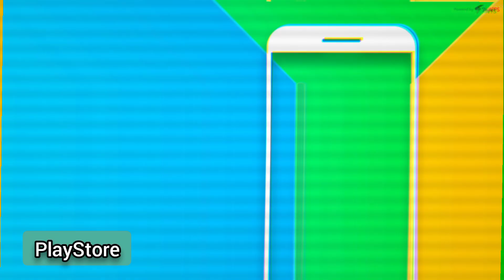Jungle Clash - Dynamic real-time PvP combat!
Collect a deck of fighters and take over the jungle in this new CCG strategy!